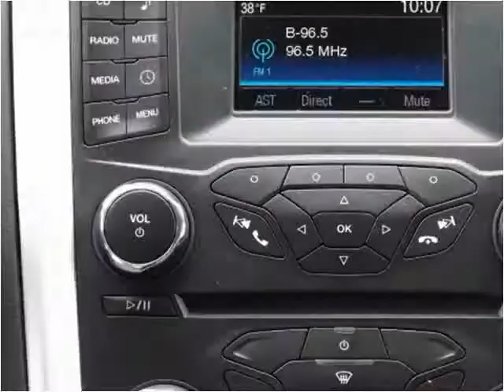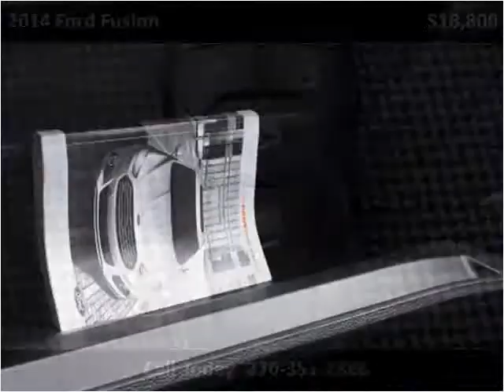2014 Ford Fusion Used Cars Radcliff KY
This 2014 Ford Fusion is available from Tim French Superstore Radcliff.